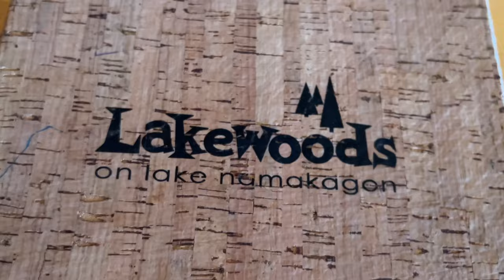Mary And Ashley Hit The Wisconsin Northwoods in a UTV!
It's another beautiful fall day in Hayward, Wisconsin. Mary Mack is back in town and hits the trails with Ashley to get her to her show at Lakewoods on time...and cramp-free.
Presented by Hayward Power Sports
Mary Mack's also appeared on Marc Maron's WTF Podcast, The Bob and Tom Show, and The Grand Ole Opry. Mary co-stars as Jesse in the Hulu cartoon Solar Opposites by the creators of Rick and Morty. She’s appeared in Montreal’s Just For Laughs Festival, HBO’s Andy Kaufman Awards, San Francisco’s Sketchfest, and the Dry Bar comedy series. Mack’s television credits include Comedy Central's Live at Gotham, TBS’ Conan, Adult Swim’s Aqua Teen Hunger Force, Fox’s Golan the Insatiable, and NBC’s Last Comic Standing, Last Call with Carson Daly, and The Tonight Show starring Jimmy Fallon.